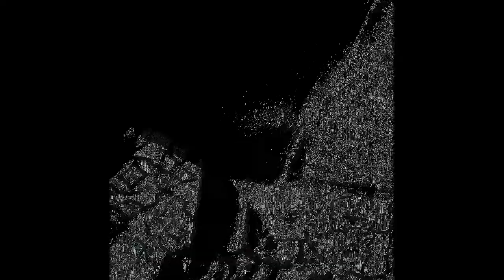(The Smelly Battle Part 3) Hearing From The Gassy Warlock (Original Music and Film)-Max Washington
The Smelly Battle, Part 3
You asked for it, you got it!!!. more Smelly Battle!!!. well, no one asked for it, really. but, here it is anyway!
Scotty continues to trudge along, clothed only in a smelly old sheet I mean in his Spiritual Cloak of Magic!. someday, he will find his true love, Kira. as soon as I find an actress willing to play the part for no money. and willing to meet with two strange Irish men in Central Park. then the showdown will commence!. save your flatulence, Warlock. you're going to need it!!!